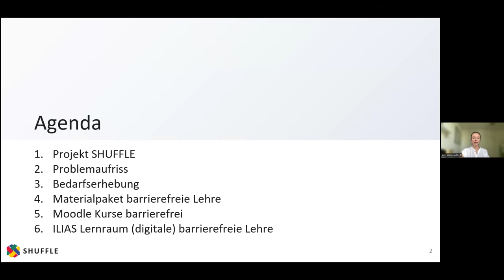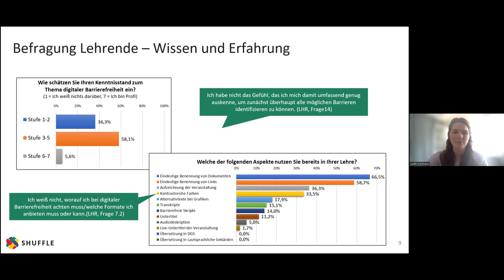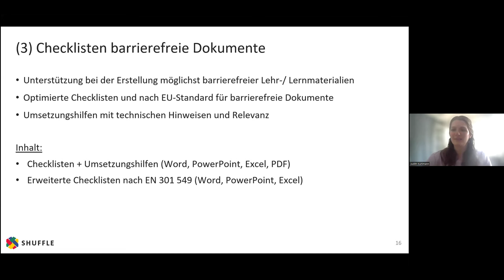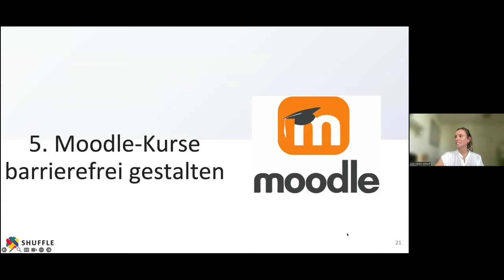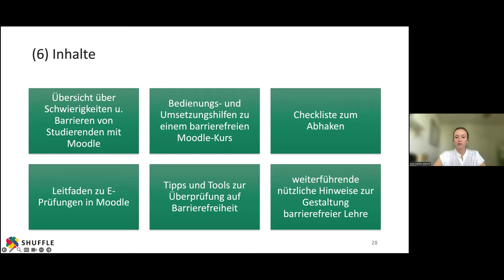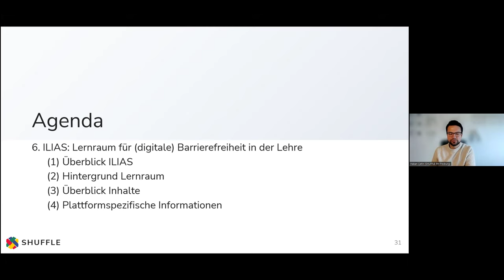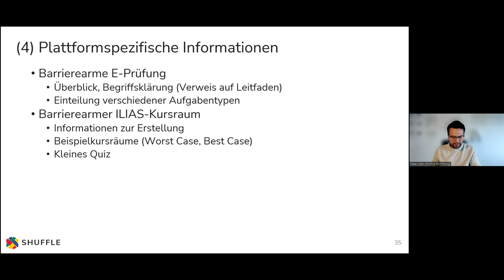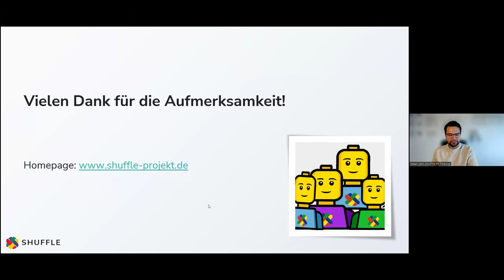2024-05-15 Webinar: Digitale Lernräume und Materialien barrierefrei gestalten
Um allen Studierenden, unabhängig von ihren persönlichen Umständen, die Teilhabe an der Hochschullehre zu ermöglichen, bedarf es barrierefreie Lehre. Hierbei müssen Lehrende bei der Planung und Durchführung von Lehrveranstaltungen und Prüfungen, sowie der Erstellung von Lernmaterialien und -räumen einiges beachten. In diesem Webinar haben Sie die Möglichkeit drei verschiedene Kurse kennenzulernen, die Sie bei einer digital barrierefreien Gestaltung Ihrer Lehrmaterialien und -räume unterstützen. Zwei dieser Kurse, ein Moodle-Kurs sowie ein Ilias-Kurs, geben Hinweise und Unterstützungsmöglichkeiten zur barrierefreien Gestaltung dieser Lernmanagementsysteme. Dazu stellen wir wichtige Tipps, konkrete Anweisungen sowie Beispiele zur Verfügung, um Kurse in Moodle oder Ilias möglichst barrierefrei zu gestalten. Der dritte Kurs, das Materialpaket, bündelt Informationen zur Gestaltung barrierefreier Hochschullehre. Übersichtliche Checklisten geben Hinweise zur Umsetzung möglichst barrierefreier Dokumente sowie Lehrsituationen und werden durch ausführliche Anleitungen zur Umsetzung ergänzt.

Das Webinar ist für all diejenigen interessant, die ihre Lehre für alle zugänglich gestalten wollen!

- Projektpartner: Hochschule der Medien Stuttgart, Universität Bielefeld, PH Freiburg, PH Heidelberg
- Gefördert durch die Stiftung Innovation in der Hochschullehre

Kontaktieren Sie uns gerne: Kompetenzzentrum für digitale Barrierefreiheit, Hochschule der Medien Stuttgart,